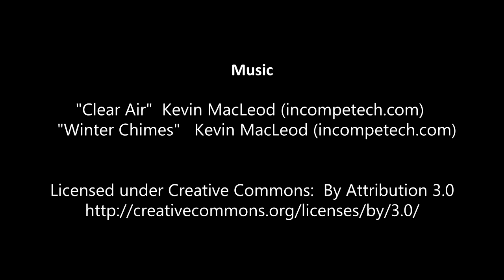08 Honey Moon in Morocco - Madrid and Back Home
Our Honey Moon trip to Morocco with our off-road car :)